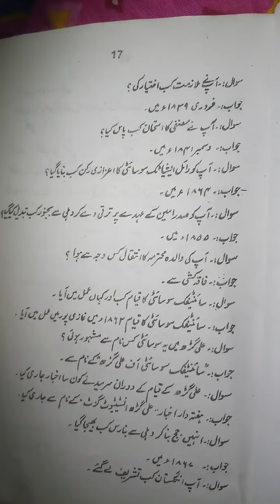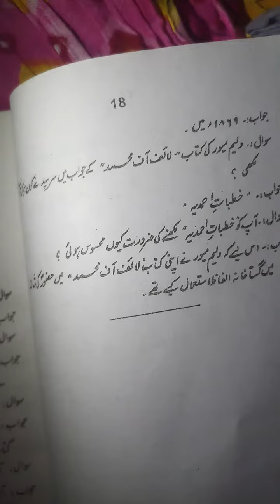sir syed khan ke bare me sawal jawab